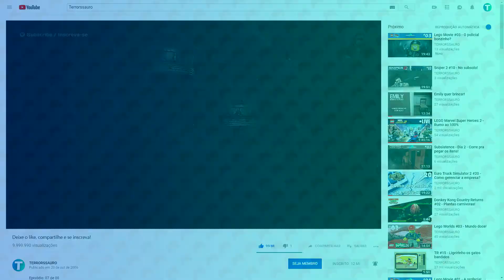Conarium #05 - Perseguição no labirinto